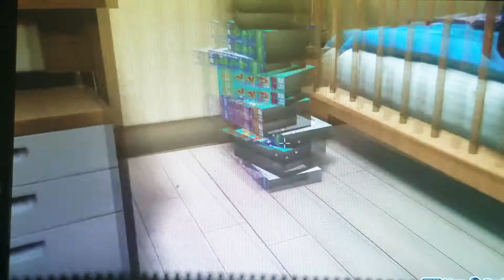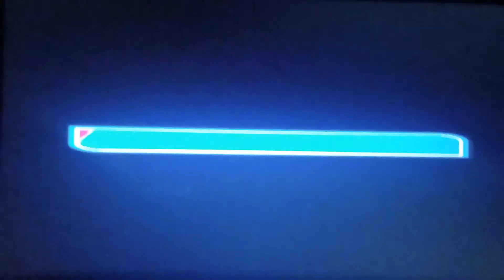Persona 3: Dancing in Moonlight-Junpei Card 2/3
Junpei Room Rank 7
Card 2/3

Location: On the bedpost next to stack of magazines.

Reward(s):
Accessory-Jagariko Mask
Accessory-Emote (Bustle)

The card minigame is unlocked at rank 6, with a card hidden within rank ranks 6,7, and 8, for a total of 3. There is a trophy unlock for finding all the cards, and it is also needed for all the remaining items.